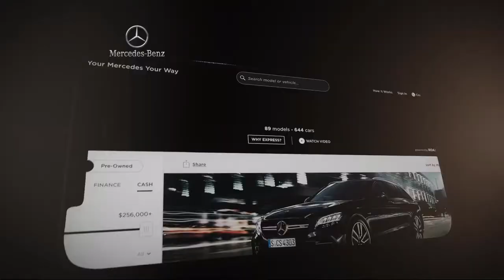2018 Mercedes-Benz C-Class C 300 Sedan West Chester Devon Wilmington Lancaster Malvern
2018 Mercedes-Benz C-Class C 300 Sedan Stock Number: JU271208T Vin:55SWF4KB6JU271208.

Mercedes Benz of West Chester is proudly serving our friends and neighbors in West Chester, Devon, Wilmington, Lancaster, and Malvern. or give us a call at for more information about this or any of our other vehicles.
Mercedes Benz of West Chester
1260 Wilmington Pike